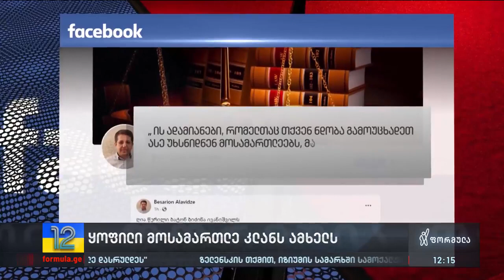ყოფილი მოსამართლე კლანს ამხელს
▪️  ზეწოლა, დაშინება, გარჩევები „ქურდულ“ სტილში — სისტემას კიდევ ერთი ყოფილი მოსამართლე ამხელს